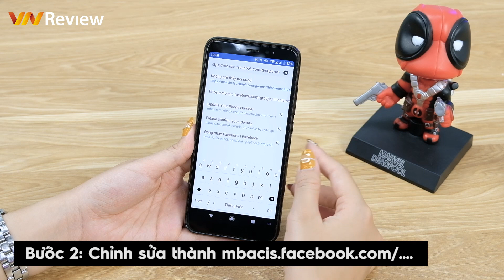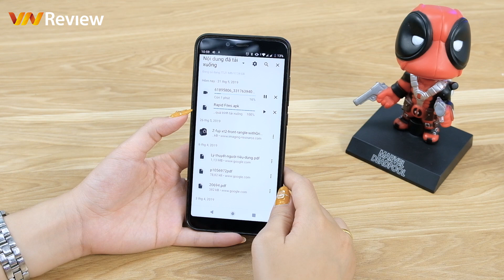Thủ thuật: Hướng dẫn tải video từ Facebook cho smartphone